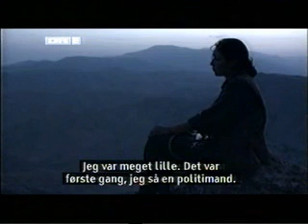Women of Ararat PART 3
PART 3

Iraq. Summer 2003. Nobody, except our driver, knows where we are heading to. After 800 kms of desert and crossing illegaly the kurdish frontline, we reach our destination, a mountain range at the border of Irak, Iran and Turkey. This is a strategic point controlled by the kurdish rebels of the PKK. Among them are 3000 women. They have founded their own army and live separated from the men.

We are the first Western crew to have filmed their lives.

In these war zones, which last several decades, women are more and more present. As a way to stop the madness of men, they step into the light, and transform themselves into human bombs or soldiers, very often in territories where their basic rights are ignored.

Strangely enough, very few people speak about these women. It is true that the image of martyr women wrapped in burkas or torn apart by the deaths of their kids is more convenient to us than those of women giving death.
When you start talking about Kurds, you quickly realise that you are alone. This is the case when you mention Turkey's Kurds, as their war has been completely silenced by the media.

When there is a conflict, the bulk of images we see are those, mute, from CNN or other live news feeds. As if a man behind a camera should not take an engagement or have a position. As if the fact to film horrors was enough to redeem ourselves, as if this was an engagement. As if we were too scared to get caught in a propaganda machinery.

What's the point of filming tanks, despaired faces, cities in ruins if you don't know what's inside the heart of men and women ready to defend their ideals ? What's the point of filming this if you do not share their lot for the time of a report, if you do not get engaged yourself ?

I have decided to give these women a voice by seeking the humanity behind their kakis and kalashnikovs. I have filmed in emergency and depth, by living among those who are fighting.
In Kurdistan, as in the majority of battle zones, which have been ongoing for many years, women are making their presence increasingly felt. It is almost as if, in order to stop the murderous madness of man, they must today be in the front line, transforming themselves into human bombs or soldiers.

In 1996, the women joining up with the PKK guerrillas decide to form their own army, completely independent of the men's army.
"The Women of Mount Ararat" retraces the life of a women's "manga", a base unit of the guerrilla army, made up of six women soldiers.

Constantly on the move, with no particular aim other than climbing the next mountain, they are on the lookout for the invisible enemy. Amidst military manoeuvres and everyday tasks, the intimate moments of these women's lives are gradually revealed alongside their individual destinies. Here, where life is a question of survival, their human qualities transcend those of the soldier's, liberating them from their state of male oppression in their society.

(Kurdish language with Danish subtitles)